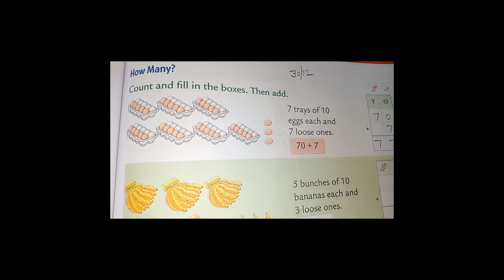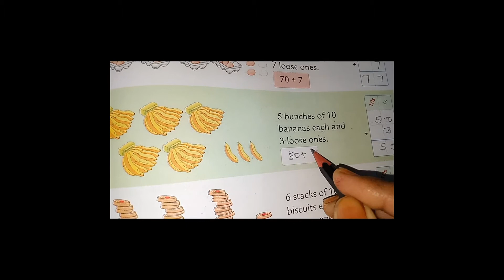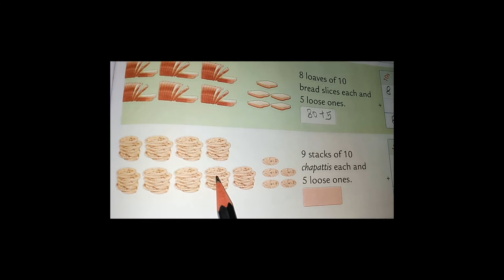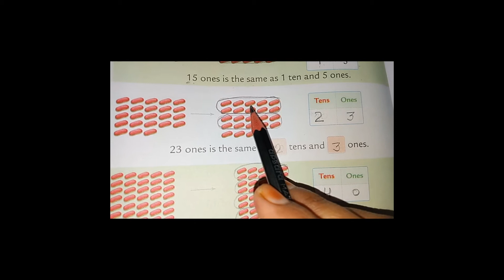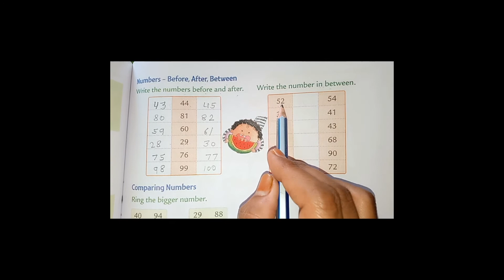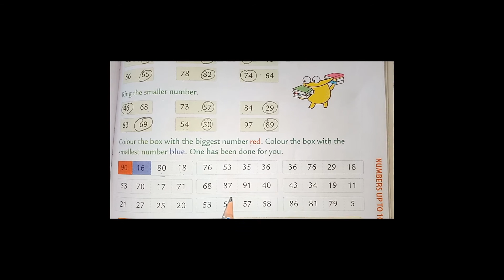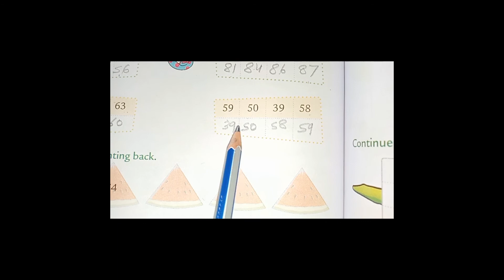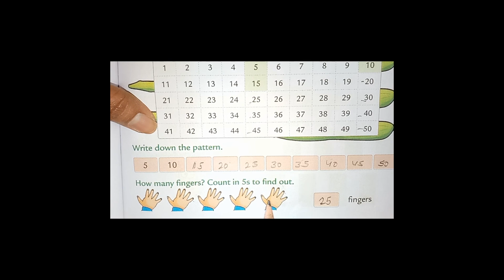CLASS 1 MATHS PG 95 99 1